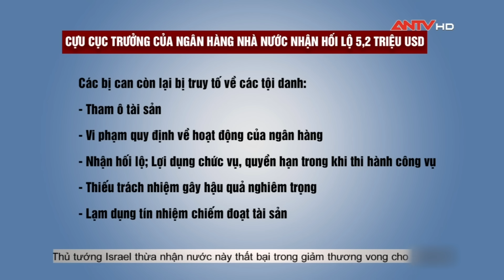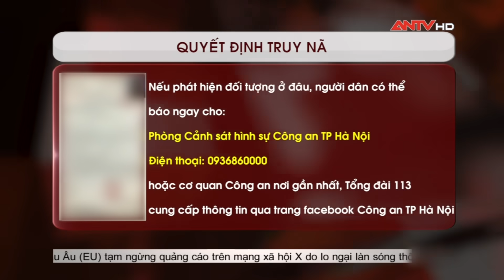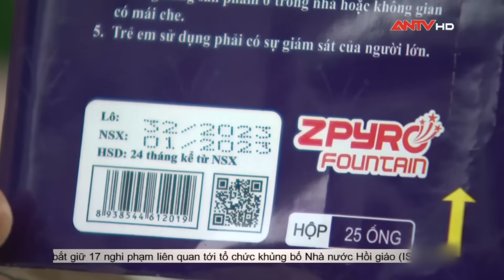Bản tin 113 online ngày 18/11: Truy tố Cựu Cục trưởng Ngân hàng Nhà nước nhận hối lộ 5,2 triệu USD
Mời quý vị và các bạn xem thêm: Tội ác ‘trời không dung, đất không tha’ của những kẻ giết họ hàng man rợ